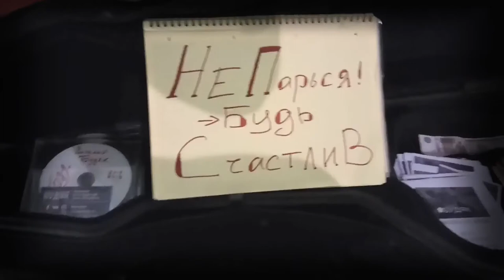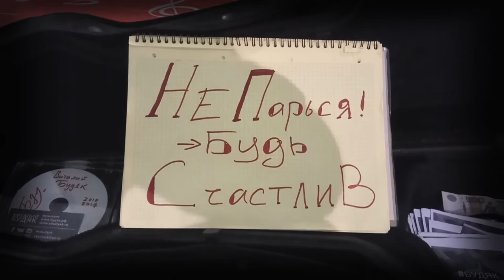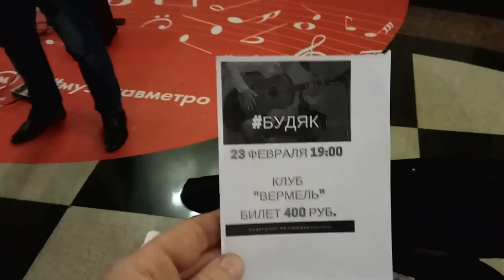Гитарист-виртуоз Виталий Будяк в метро. 17.02.2018.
Russian: Гитарист-виртуоз Виталий Будяк (г. Москва) исполняет импровизацию на темы произведений Виктора Цоя "Кукушка", Стинга "Shape of my heart", группы "Жуки" - "А у любви у нашей села батарейка", взлетает, падает, восстаёт, вновь взлетает и возвращается на землю к своим благодарным слушателям пронзительными руладами на грифе гитары. Сыграно Виталием и снято мной 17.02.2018 в переходе от станции метро "Добрынинская" к станции "Серпуховская". Мимо ТАКОГО пройти просто грех.  Брависсимо!
English: Virtuoso guitarist Vitaly Budyak (Moscow) performs improvisation on the theme of works by Victor Tsoi "Cuckoo", Sting "Shape of my heart", the group "Zhuki" - "And in love with our own battery is low", flies up, falls, rises up, again flies up and returns to the ground to his grateful listeners piercing roulades on the neck of the guitar. Played by Vitaly and shot me 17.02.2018 in the transition from the metro station "Dobryninskaya"to station "Serpukhovskaya".
To pass by SUCH a sin. Bravissimo!
Виталий Будяк - г. Москва, контакты:
Снято в московском метро на переходе от станции "Добрынинская" к станции "Серпуховская" и смонтировано 17 февраля 2018 г.